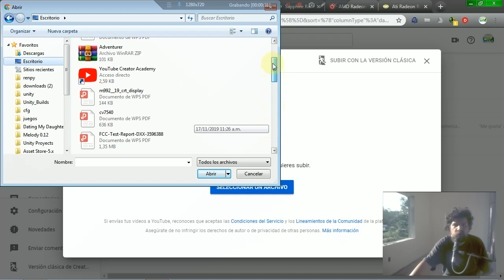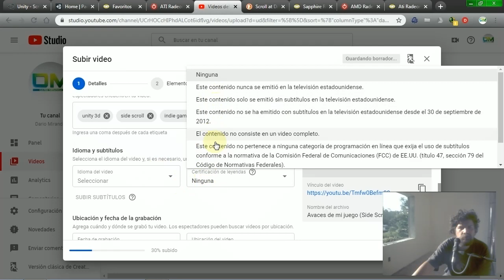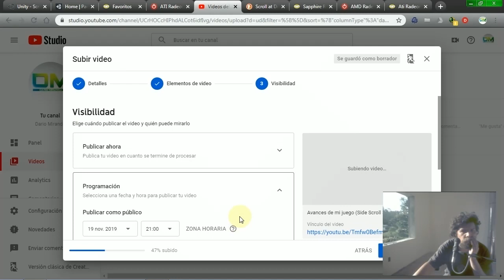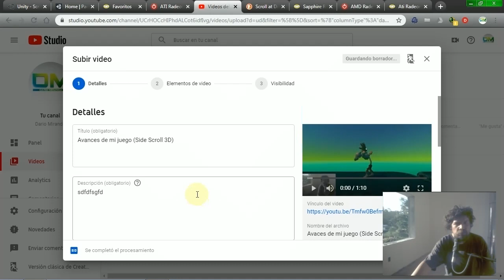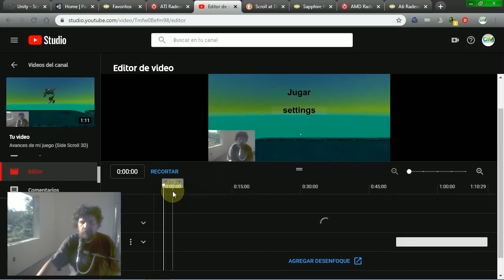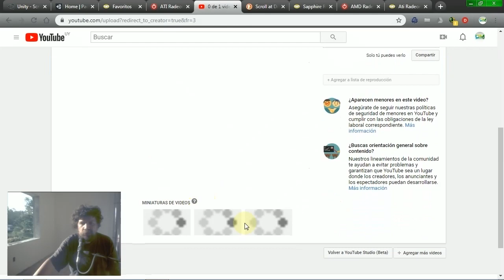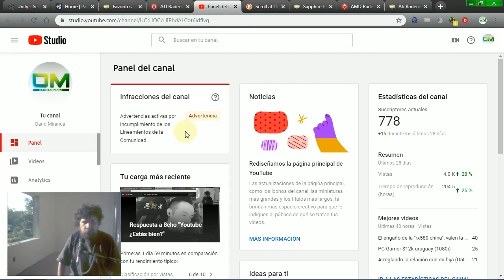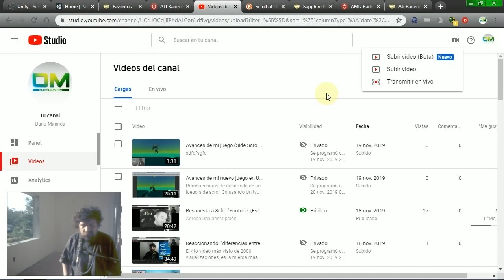El nuevo "subir videos (beta)" de youtube es una mi3rda?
Esto es una descripción. :)